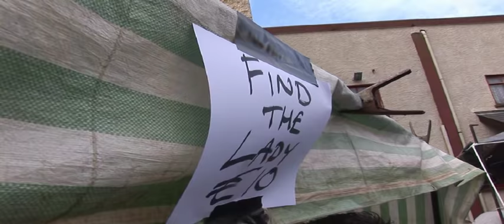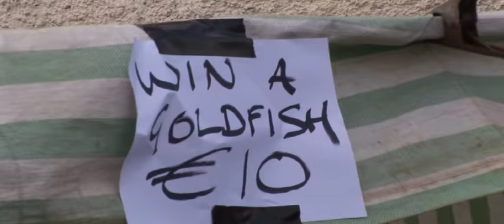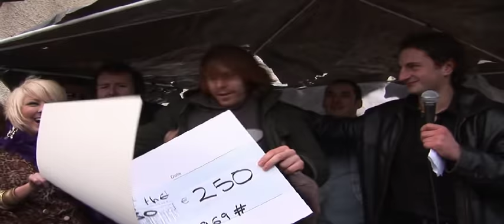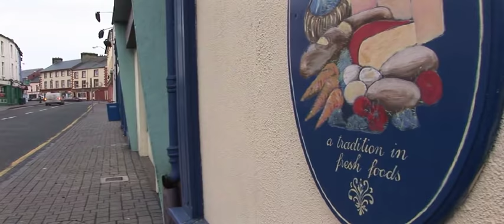Hardy Bucks Ep4: The Mitzi Turbo Cup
The lads try to earn a bit of money "in the claw" by entering the Mitzi Turbo Cup - an annual underground boy racer tournament.